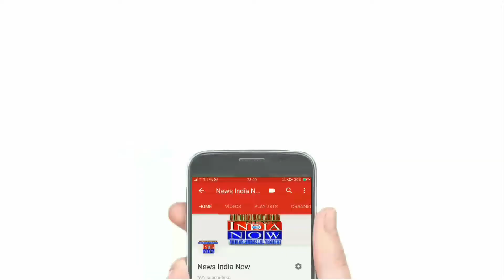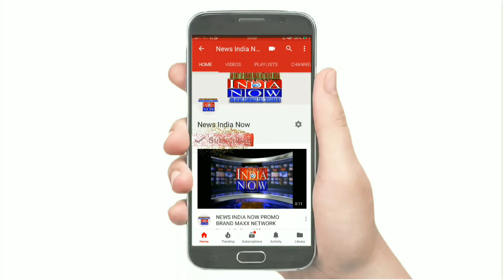NEWS INDIA NOW जालन्धर के इंडस्ट्रियल एरिया में एक फैक्ट्री को लगी आग, मोके पर फायर ब्रिगेड पहुँची।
जालन्धर के इंडस्ट्रियल एरिया में एक फैक्ट्री को लगी आग, मोके पर फायर ब्रिगेड पहुँची।हुआ लाखो का नुकसान।